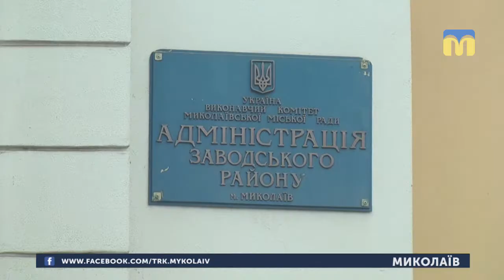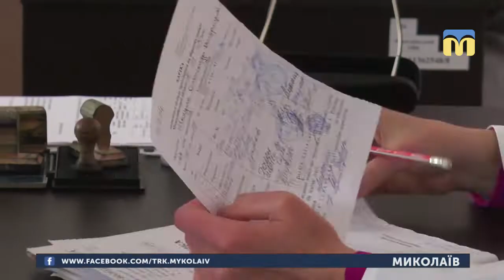27.03.2019. Новини. 07:30